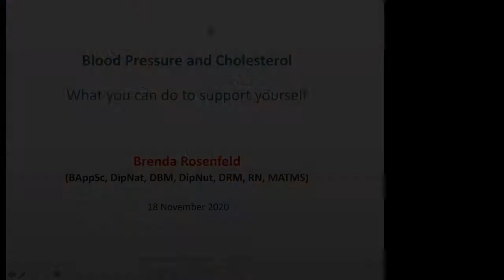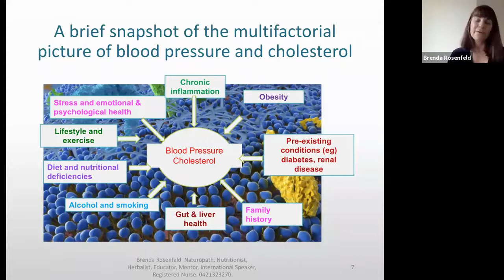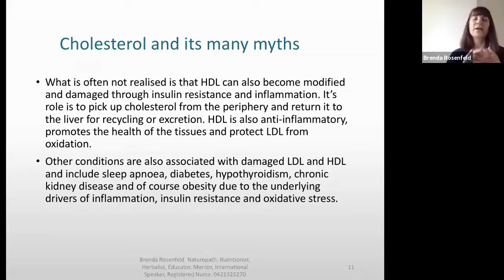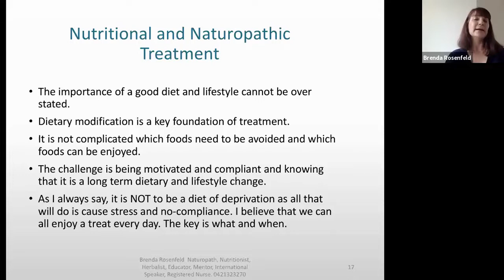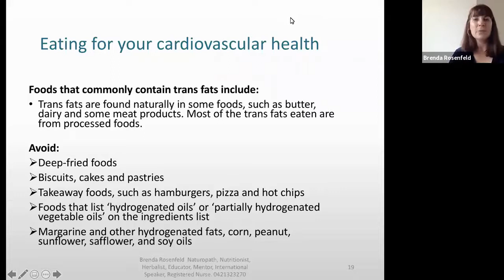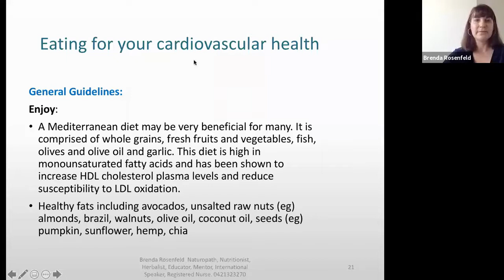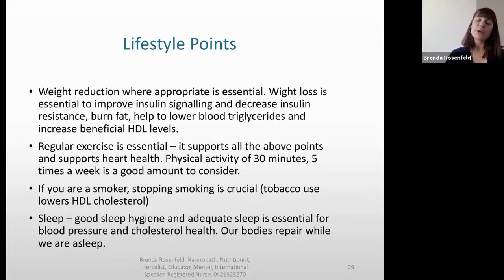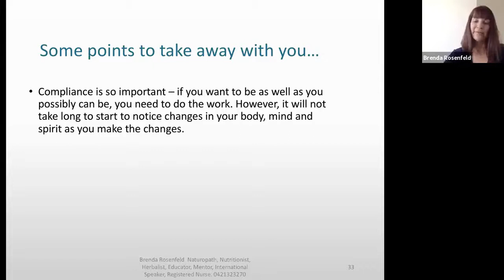High Blood Pressure and Cholesterol with Brenda Rosenfeld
What is going on in your “pipes” and why what you eat is so important for the health of your heart, the incredible part of you that beats every moment for you and only wants to give you love and life.

The aims of this webinar are to:
- Explain the multifactorial picture of high blood pressure and show you ways to ease the pressure in your pipes.
- Debunk some cholesterol myths and explain why cholesterol is necessary.
- Give you nutritional and dietary recommendations to support you.
- Discuss the importance of lifestyle measures to support your health.
- And as always, to share how you can continue to enjoy a cup of coffee and a piece of delicious cake!